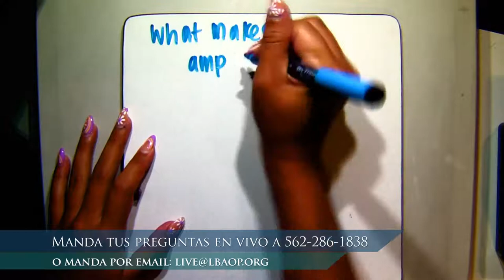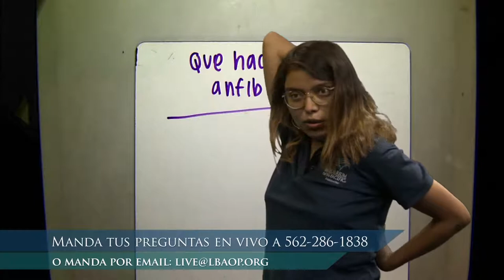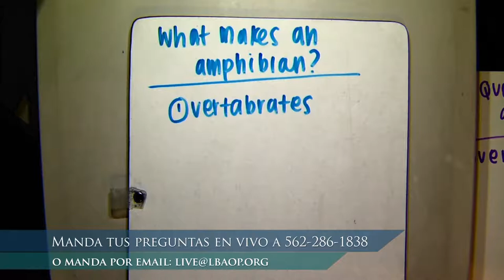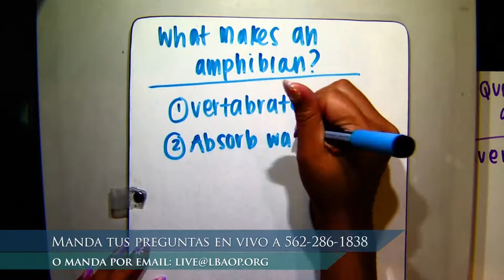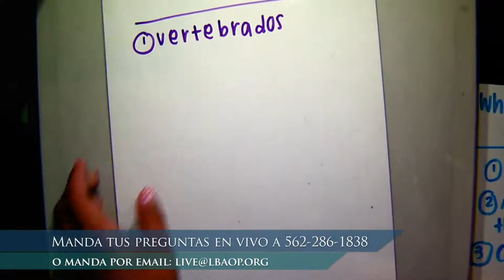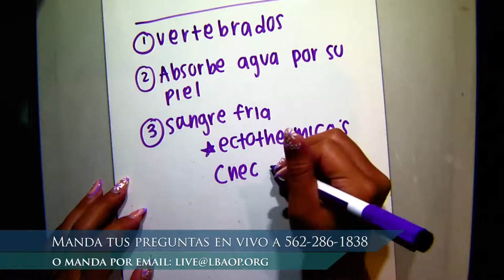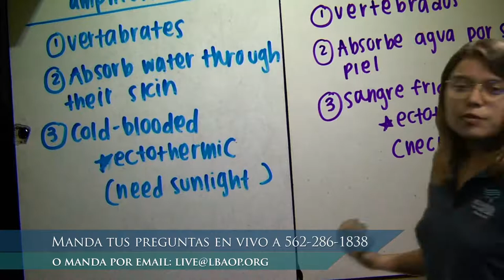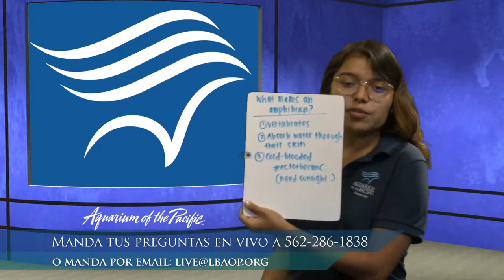Amphibians Around the World (Bilingual)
Join us in exploring the world of amphibians and the different adaptations that they have! / ¡Juntate con nosotros para explorar el mundo de los anfibios y las diferentes adaptaciones que tienen!